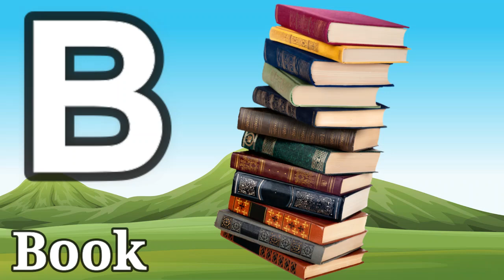Alphabet for kids//ABC//ABCD//B for BOOK//NB Arts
Welcome to NB Arts! 🎨
Alphabet for kids,,ABC,,ABCD,,B for BOOK,,C for Chire,,NB Arts

All In One//ABC & 123//Numbers & Alphabet//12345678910//ABCDEFGHIJKLMNOPQRSTUVWXYZ//NB Arts

In this fun and educational video, your little ones will learn the ABCs and 123s in an engaging and interactive way. From numbers 1 to 10 and the entire alphabet from A to Z, our video is perfect for preschoolers, kindergarteners, and toddlers who are just beginning their educational journey.

What's Inside:
🔢 Learning Numbers 1 to 10
🔠 Mastering the Alphabet A to Z
🎵 Fun Songs and Rhymes for Easy Learning
🎨 Colorful Animations to Keep Kids Engaged
👶 Perfect for Toddlers, Preschool, and Kindergarten

Our goal is to make learning fun and easy for kids. Watch them sing along, count, and recite the alphabet with joy!

Timestamps:
00:00 - Introduction
00:10 - Numbers 1 to 10
02:30 - Alphabet A to Z
05:00 - Fun Learning Songs